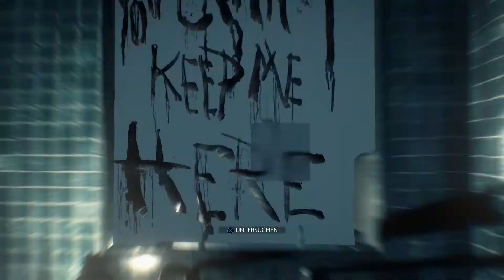The Evil Within 2 - Kapitel 3_Teil 5 - Deutsch - HD - Mit Sammelobjekten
Auf seinem Weg durch Union macht Sebastian eine merkwürdige Entdeckung: Seinen Fallbericht des Psychologen